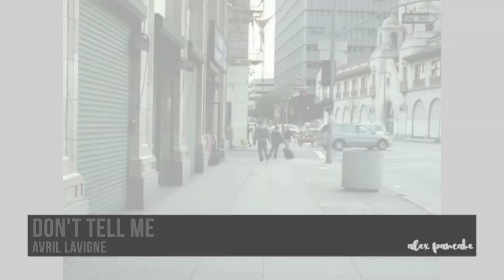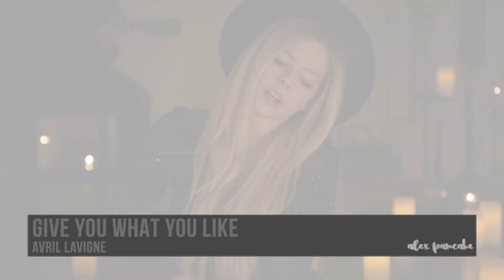Avril Lavigne | Music Evolution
0:00 Intro
0:05 2002
0:25 2003
0:35 2004
0:50 2005
0:55 2007
1:15 2008
1:20 2010
1:25 2011
1:45 2012
1:50 2013
2:05 2014
2:10 2015
2:20 2018
2:30 2019
2:35 2020
2:40 2021
2:55 2022
3:00 Outro

💕 be safe, be cool 💕
we’re good